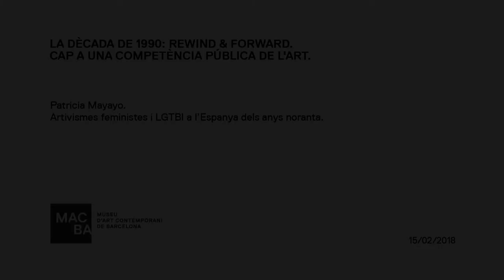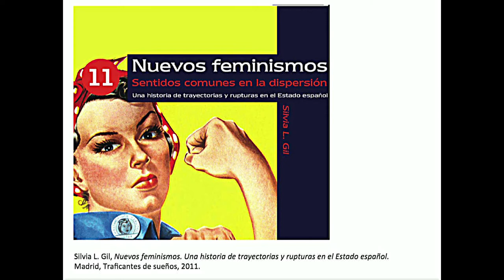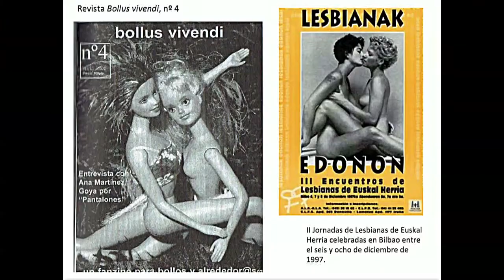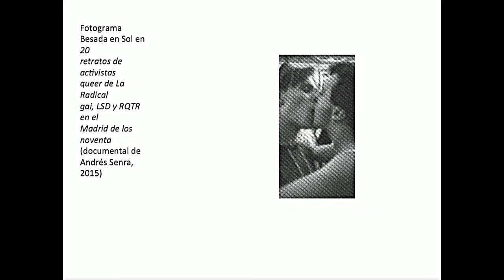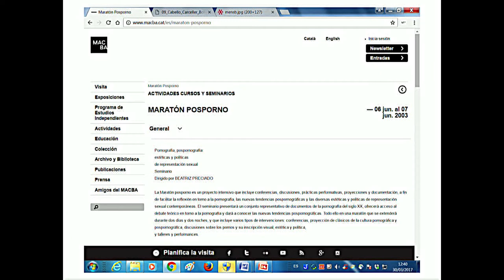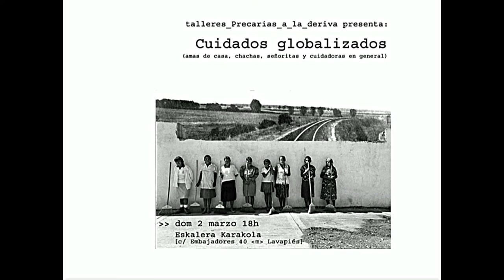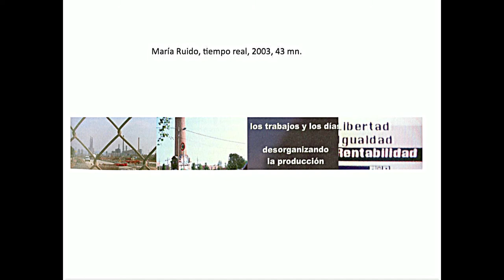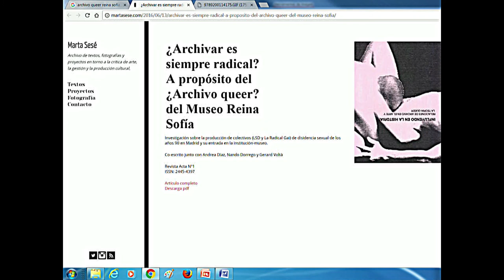Curs La dècada de 1990 | Patricia Mayayo | MACBA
Patricia Mayayo parla sobre "Artivismes feministes i LGTBI a l’Espanya dels anys noranta" en el marc del curs d'art i cultura contemporània "La dècada de 1990: Rewind & Forward. Cap a una competència pública de l’art".

A la dècada dels noranta, alhora que les institucions artístiques comencen a incorporar els discursos feministes a les seves programacions, es desenvolupa un ampli ventall de pràctiques creatives vinculades a col·lectius feministes i LGTBI que, seguint la terminologia encunyada aleshores, podríem anomenar «artivistes». Realitzades habitualment fora dels espais de l’art, tot i que de vegades hi col·laborin, aquestes pràctiques exploren el potencial polític i activista de la creativitat i aposten per formes d’expressió col·lectives d’un marcat caràcter antimercantil: els fanzines i l’edició independent, les performances i l’acció de carrer, el vídeo i la fotografia, l’elaboració de pòsters, pamflets i materials gràfics, el disseny de web o de blogs o l’organització de festivals...

El curs explora un conjunt de desplaçaments que es produeixen des de la dècada de 1990. Un de singularment important és el que afecta la competència pública de les pràctiques creatives: de quina manera, en aquella època, es produeix un interès creixent per reflexionar i practicar l’art amb una voluntat d’inserir-lo en la vida pública general, en la vida social, en l’esfera comunicativa, en l’àmbit polític i micropolític, amb l’objectiu final d’apostar per una cultura dels processos socials i no dels productes de plusvàlua.